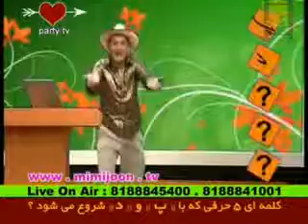طنز کامل مهران مدیری part 4 2011